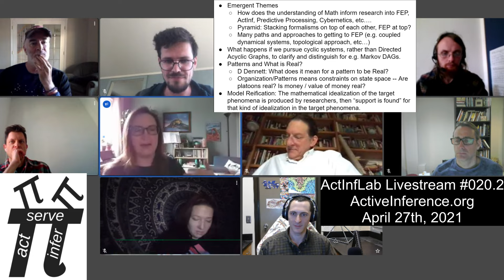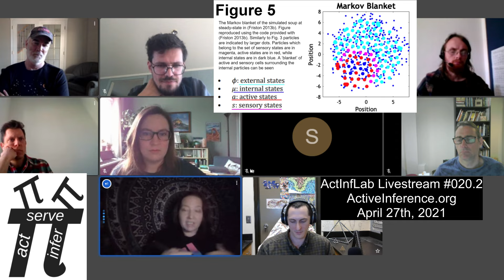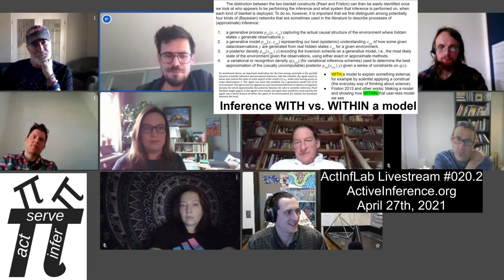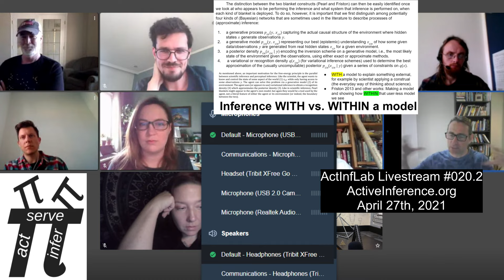ActInf Livestream #020.2 ~ The Emperor’s New Markov Blankets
(2020) by Jelle Bruineberg, Krzysztof Dolega, Joe Dewhurst, Manuel Baltieri.